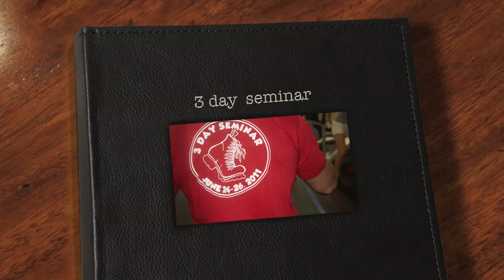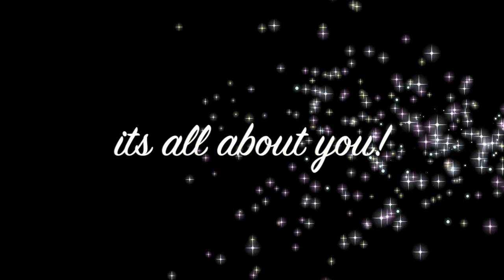thetrainingfloor346 #001 Day 3 Photos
June 2011 Seminar - Day 3 Photos